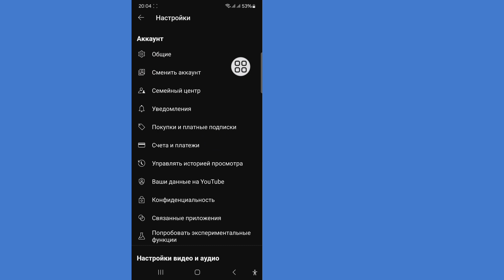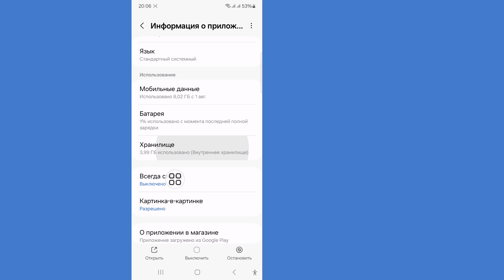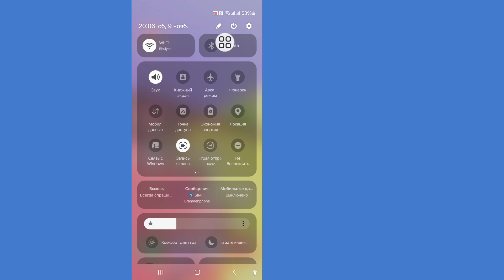Проблема автоматической паузы видео YouTube | Исправление автоматического выключения видео YouTube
Проблема автоматической паузы видео YouTube | Исправление автоматического выключения видео YouTube | Проблема остановки видео YouTube

Я покажу вам, как исправить проблему автоматической паузы видео YouTube. Посмотрите это видео и узнайте, как исправить проблему автоматической паузы видео YouTube.
Как исправить проблему автоматической паузы видео YouTube.
Пожалуйста, следуйте всем моим инструкциям на экране.
❤️Пожалуйста, поделитесь с друзьями, если вам понравилось и было полезно это видео

🤷‍♂️ Другие похожие запросы:
Проблема автоматической паузы видео YouTube |  Исправление автоматического отключения видео YouTube, проблема остановки видео YouTube,
Исправление проблемы автоматической паузы видео YouTube,
Решение проблемы автоматической паузы видео YouTube,
Как решить проблему автоматического отключения видео YouTube,